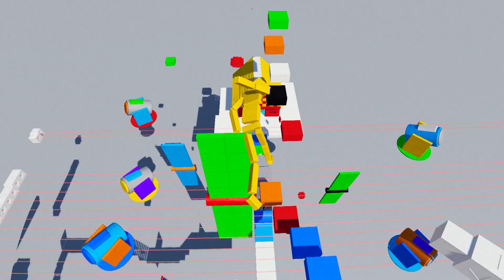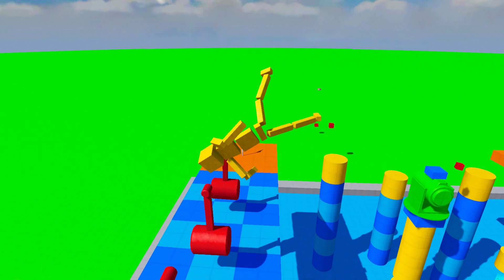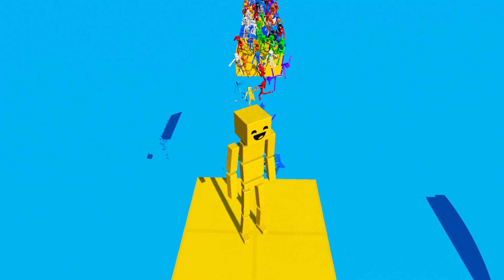The best ragdoll bullying simulator #2| fun with ragdolls